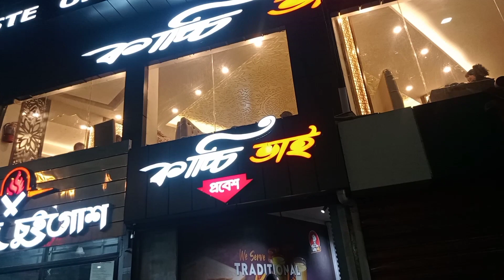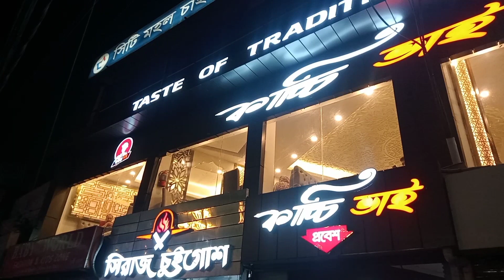সিরাজ চুইগোশ। মিরপুর ঢাকা বাংলাদেশ।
Top Videos:-
ইহরাম বাঁধার সঠিক পদ্ধতি। ইহরাম। হাজ্ব। উমরাহ।